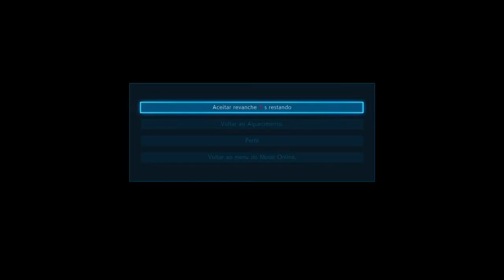Tekken 7 by franciscop2 incarnando o law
Great fight